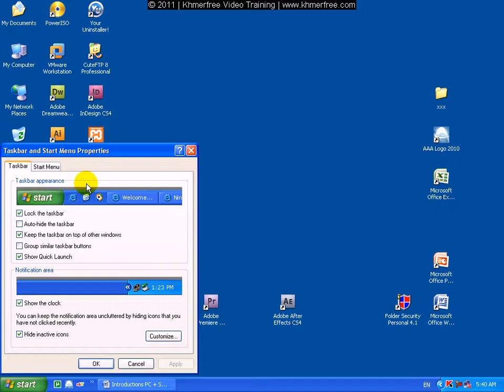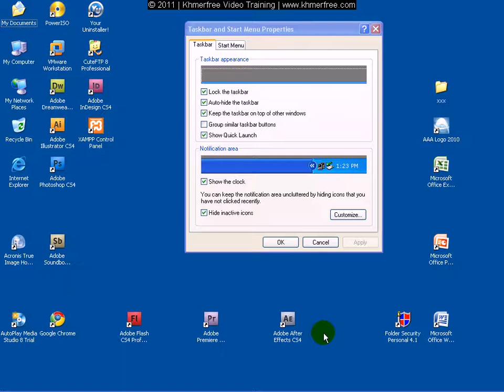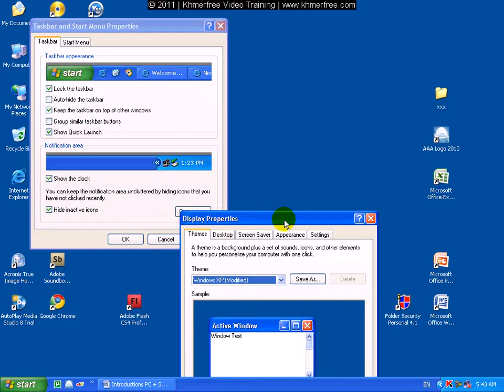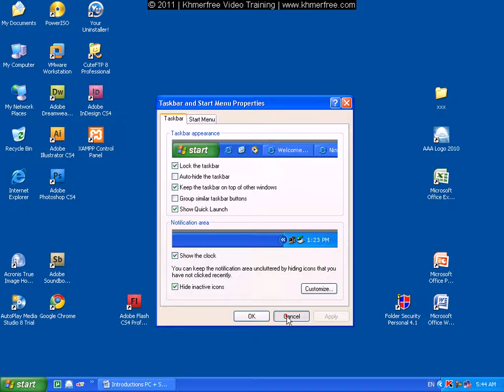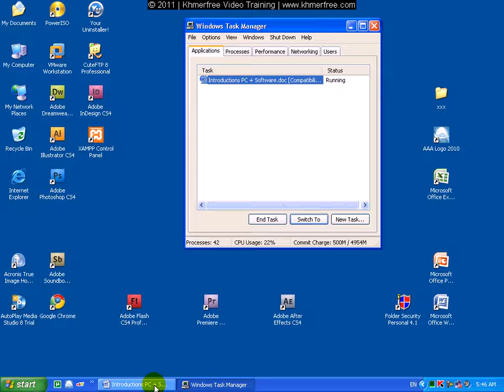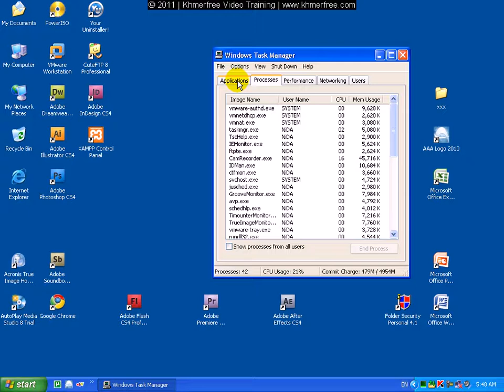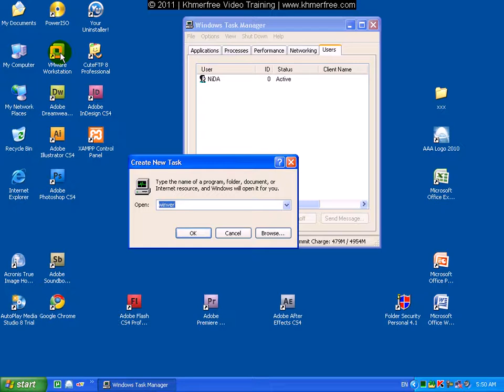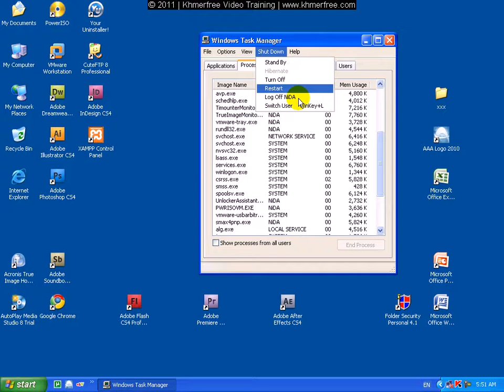4.3- Introduction Taskbar